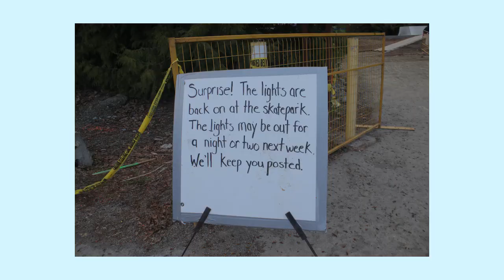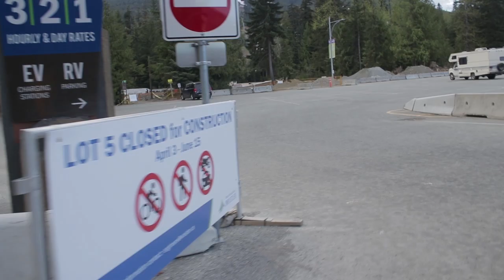CRAZIEST RUN ON WHISTLER?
Explored Whistler Blackcomb today and stumbled across one of the more sketchy runs I'v seen! there was avalanche debris, slushy uncontrollable snow, rocks and super steep terrain! I believe all these things make a very sketchy run ahahahah! didn't really ride the terrain park much today because I haven't explored Whistler at all this season really ahaha! Pretty much spent ever day in the terrain park until now! Hope you guys enjoyed this video! Today was my second to last day riding Whistler! Make sure to check out Kevins channel too! Catch ya tomorrow! yeeeww!!

MY CAMERA GEAR:
GOPRO 4
360 CAMERA